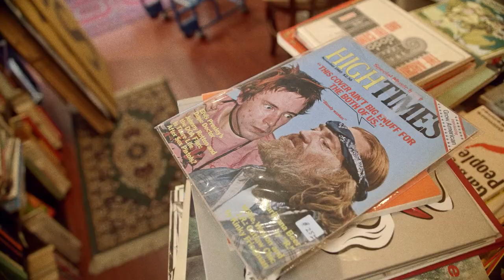LA Archives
Pablo Dylan explores, informs, and showcases the vibrancy of the culture in LA in his new webseries: The LA Archives with Pablo Dylan. This is episode #1, at the Bookstore.

Check out Atwood Magazine's write-up about the first episode of this series